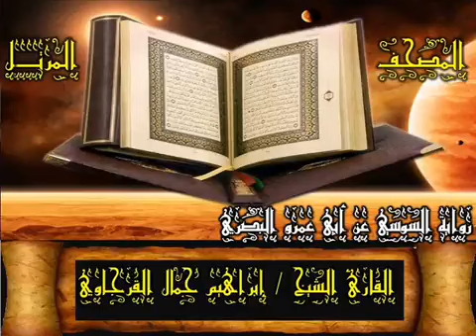068 سورة القلم المصحف المرتل رواية السوسي بصوت الشيخ إبراهيم جمال القرجاوي